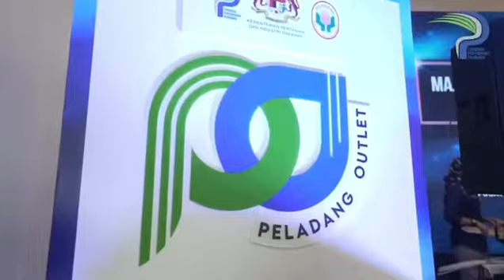“ Peladang Outlet (PO)”